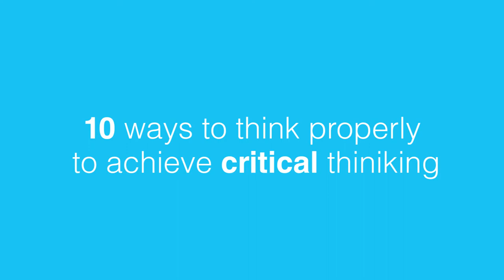How To Think Properly | Beyond Leadership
Thinking is a process that is constantly happening, though the way you think can really differ. Being able to really focus your thoughts into something important can result in new ideas and solutions. There are certain steps that one must take or practice in order to think the correct way to reach a specific outcome.

Beyond Leadership